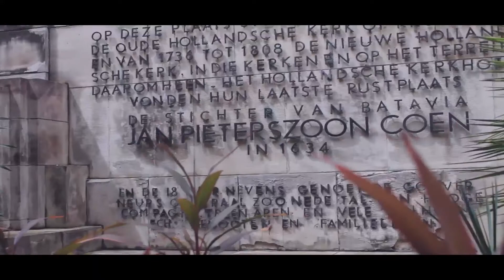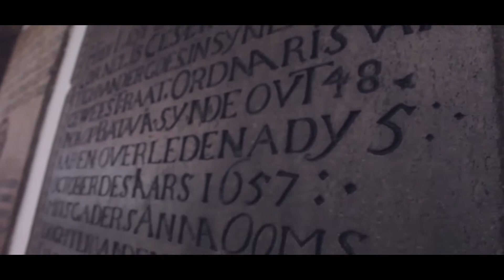Pergi Ke Museum Wayang [DVLOG] #18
X UPW 2
Nama Kelompok:
Dicky Jason
Claudio Styadi
Kenny Viano
Shane M
Sendy